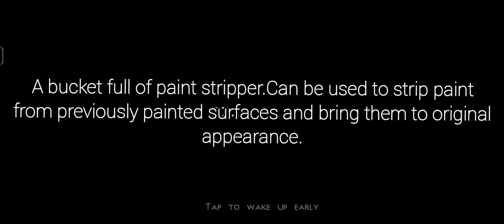Survival Mini Bus Mini block craft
Music source YouTube Studio Library